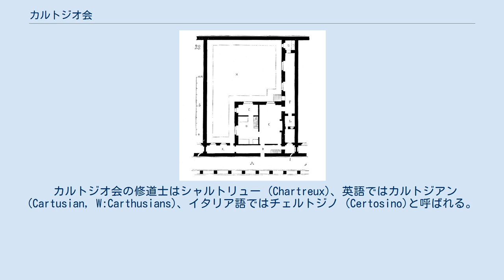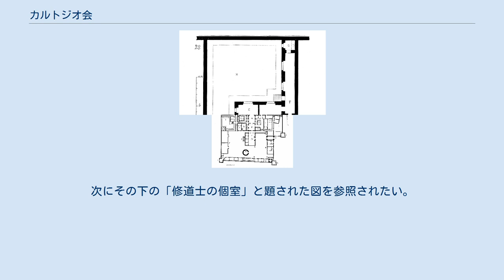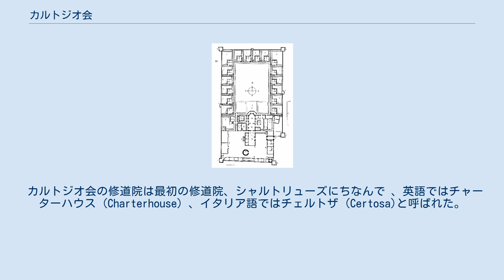カルトジオ会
カルトジオ会、カルトゥジオ会 はカトリック教会に属す修道会で、ケルンのブルーノを創始者として11世紀フランスに発生した、21世紀においても現役の修道会である。
日本語表記では左記のように揺れがあるが、本項ではバチカン放送局の日本語版の表記にならいカルトジオ会で統一する。
 カルトジオ会の修道士はシャルトリュー (Chartreux)、英語ではカルトジアン (Cartusian, W:Carthusians)、イタリア語ではチェルトジノ (Certosino)と呼ばれる。
 1081年ケルンのブルーノはランスでそれまでに築いた地位を捨て、修道生活を追い求めて遍歴をはじめた。
後にシトー会の創設者となるモレームのロベールが院長をしていたモレーム修道院を皮切りに幾つかの修道院に滞在、あるいは設立したが納得できず、最終的にシャルトリューズ山系の人も通わぬ山奥に6人の仲間とともにたどり着いた。
そして1084年、その標高1000メートルほどの奥地にグランド・シャルトリューズを創建した。
これは当時2つの修道院からなり、1つは聖職者修道士のための、他方は信徒修道士のための修道院であった（現存しているのは信徒修道士用のほうであるが、改築を繰り返したため当時の面影は残っていない）。
 やがてブルーノは紆余曲折の末この修道院から離れざるを得ず、そして終生もどることはなかった。
修道会規則が教皇に認可されたのはブルーノの死後、1164年4月17日付けの教皇勅書においてであった。
 ケルンのブルーノは勢力の拡大には興味がなかった（むしろ修道会という組織に興味がなかった）ようで、死の間際に至っても多くの修道院を設立すること許可はしなかった。
同時期に創立されたシトー会が12-13世紀を通じて急速に拡大したのと対照的に、カルトジオ会は1200年ごろにおいてもヨーロッパに37の修道院を持つに過ぎなかった。
しかしその後、神秘主義が流行した14-15世紀には盛り上がりを見せ、195の修道院を持つまでに至った。
隠棲を旨とするカルトジオ会の修道士も、続く16世紀の宗教改革の時代には抗争に巻き込まれ多くの殉教者は出したがそれゆえに共感を得、18世紀初頭には295の修道院を持っていた。
一方18世紀、啓蒙主義の時代に入ると批判と攻撃にさらされ、例えばオーストリアのヨーゼフ2世は域内全ての修道院を廃止した。
20世紀中ごろにはヨーロッパ全域でも19に留まる修道院数にまで減少していた。
 カルトジオ会修道院の平面図 修道士の個室 ブルーノ自体は戒律を文書として残していなかったが、カルトジオ会はシャルトリューズの4代、グィーゴー（1世）が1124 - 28年に著した 『シャルトリューズ修道院習慣規則』を基本規則としている。
これはその序文によればヒエロニムスや聖ベネディクトゥスの伝統を受け継いでいるとしている。
一方で聖ベネディクトゥスの戒律を元にその厳守を旨としたシトー会と比して、「着想は得ても、それにこだわることはなかった」とも評される。
 その実際の修道生活は、隠者が山奥でソロ活動をする東方の伝統と、西方の修道院でみられる集団生活の、言うならハイブリッドである。
具体的にどのような生活をしていたかは、まず右の「カルトジオ会修道院の平面図」を参照されたい。
これはかつてあったシャルトリューズ・ド・クレルモン修道院の、1850年代の復元作業において作成された図面であるが、図の上のほう、方位を示す記号のある D の部分が中庭とそれを囲む回廊で、その周囲に同じような形をした I で示された18個の部屋があるのが確認できる（回廊左下の隅の1つとその右にある、他の部屋と比べて小さいのをあわせて18個）。
これらが修道士の個室である。
 個室で寝起きするという生活は、例えばシトー会のように大寝室で雑魚寝する、ベネディクト会系の西方修道院との違いである。
次にその下の「修道士の個室」と題された図を参照されたい。
これは先述の個室をズームアップしたものである。
左上の一番広い箇所 H は個室内に設えられた中庭で、周囲は壁に囲まれており外は見えない。
 A は外の回廊の歩廊である。
これらに囲まれた居住スペースに修道士は寝起きした。
 日課はまず夜11時から未明の2時3時に始まる。
まず個室において祈りを捧げ、その後は修道院の教会堂で共同で祈る。
共同で祈る際も、終わったらすぐ個室にもどり、無駄話は一切してはならない。
それぞ...